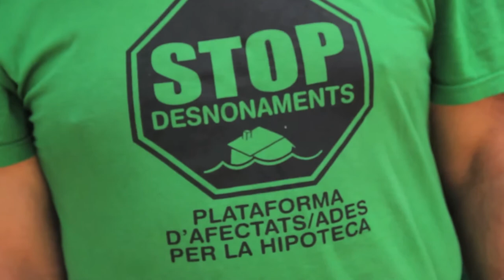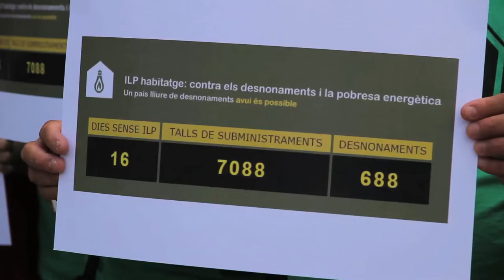La ILP contra els desnonaments i la pobresa energètica, més aprop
Redacció: Eloi Latorre
Audiovisuals: Andrés Galarza

La Iniciativa Legislativa Popular -ILP- per garantir el dret a l'habitatge i els subministraments de serveis bàsics com l'aigua i la llum es tramitarà, amb tota probabilitat, pel procediment d'urgència al Parlament de Catalunya. La Mesa del Parlament ha de decidir aquest dimarts, 16 de juny, si vota a favor de la tramitació parlamentària de la llei de forma urgent, tal com han reclamat les dues entitats promotores de la iniciativa, la Plataforma d'Afectats per la Hipoteca (PAH) i l'Aliança contra la Pobresa Energètica -APE-, juntament amb l'Observatori DESC. Aquestes tres plataformes van presentar el projecte de reforma legal el passat 28 de maig al registre del Parlament, amb el suport de 143.384 signatures, el triple de les requerides

Tal com han anunciat en roda de premsa davant del Parlament Maria Campuzano -ALE- i Carlos Macías -PAH-, CiU i PP han acceptat, en les reunions privades que hi han mantingut al llarg de la setmana passada, a no torpedinar la tramitació de la ILP pel tràmit urgent. Aquestes dues formacions eren les úniques que fins ara no s'havien compromès a garantir que la norma proposada des de la ciutadania es pugui debatre i votar a la Ciutadella durant el mes de juliol quan -si finalment hi ha eleccions el setembre- es doni per conclosa l'actual legislatura. Segons els portaveus de les entitats promotores, tant Jordi Turull -CiU- com Alícia Sánchez-Camacho -PP- els han assegurat que votaran a favor del procediment d'urgència i que tant sols presentaran esmenes parcials, però que no impugnaran la totalitat de la llei. Amb tot, Carlos Macías ha instat els presidents d'ambdós grups parlamentaris «a manifestar públicament la seva posició, que no quedi en bones paraules de portes endins».

Per la seva banda, Maria Campuzano ha atribuït als més de 30 escraches silenciosos que, al llarg de la passada campanya electoral van dur a terme activistes de la PAH i l'ALE, el fet que aquests dos partits s'hagin obligat a posicionar-se, «ja que hem posat el dret a l'habitatge i als serveis d'aigua i llum al bell mig del debat públic». Els grups promotors de la ILP han activat al seu web un comptador que serveix per recordar a la classe política del país que, cada dia que passa sense s'aprovi la llei que proposen, es produeixen 43 desnonaments i les companyies d'aigua el llum tallen el servei a 443 llars.